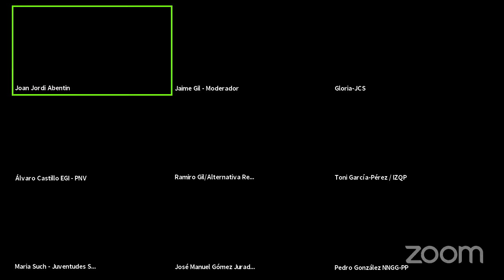G98: ¿Monarquía o República?